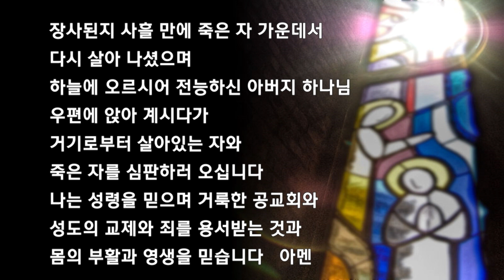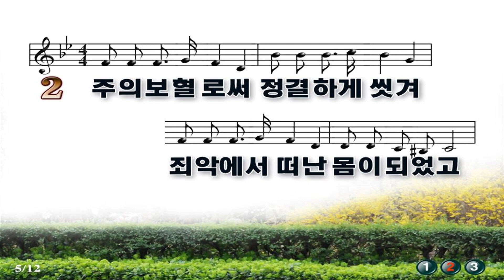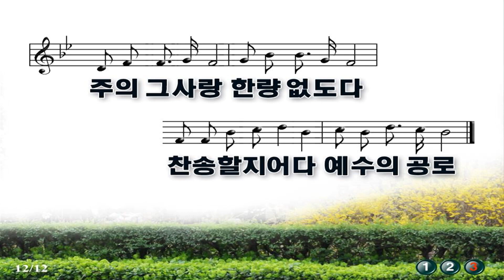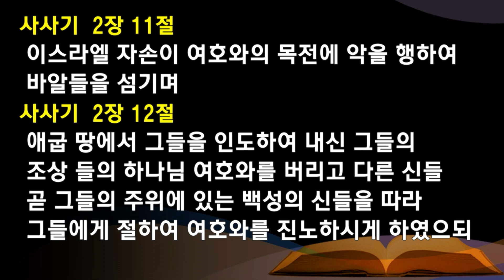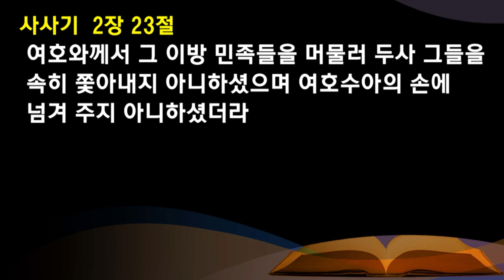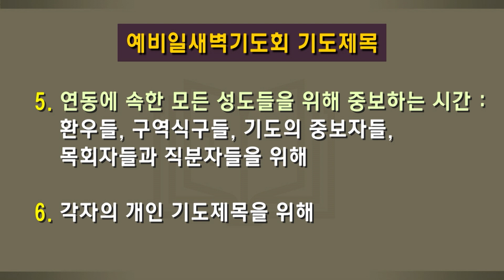연동교회 온라인 예비일새벽기도회 (2021.08.07)